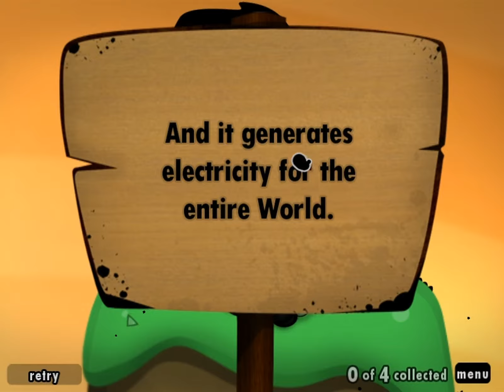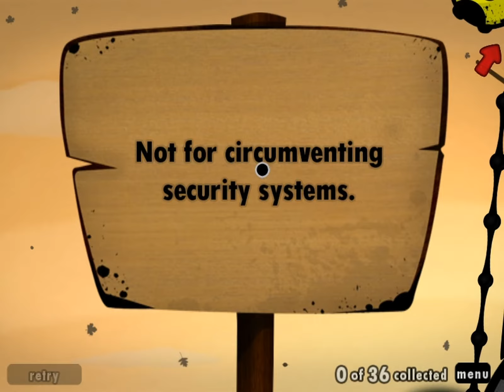World of Goo [GER][Deutsch] - Folge 2~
Hallo und Herzlich willkommen zu diesem World of Goo Let's Play von mir SchonWer Let's Plays! World of Goo ist ein Puzzle Spiel in dem man mit Schleimbällen Konstruktionen zusammenbauen muss. Diese Konstruktionen dienen dann den unverbauten Schleimbällen als Weg zum Ziel! World of Goo vermittelt eine einzigartige Story die man möglicherweise beim Durchspielen nicht vollkommen verstanden hat, aber das ist okay. Solange wir weiterspielen und den niedlichen kleinen Schleimbällen dabei helfen an ihr Ziel zu kommen, selbst wenn die Schleimbälle nichtmal wissen was ihr Ziel überhaupt ist, ist alles so wie es sein soll!
Falls ihr das Spiel auch spielen wollt, könnt ihr es euch auf Steam kaufen: